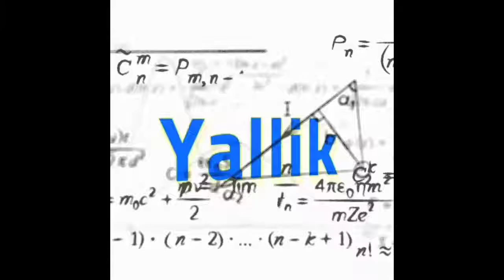Manticore 226 (Nasty) Solo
Dirty layout, but there's a GBE Tribe and a temporary Crystal Shield gunboat ability right now. That's along with some farming up front, and it's all good.